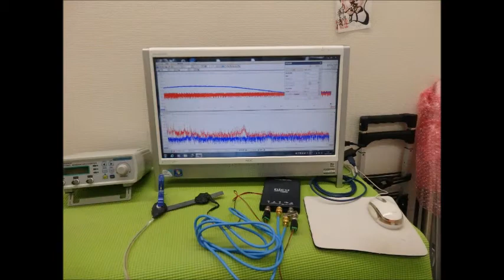超音波実験写真（超音波研究に関するスライドショー） ultrasonic-labo